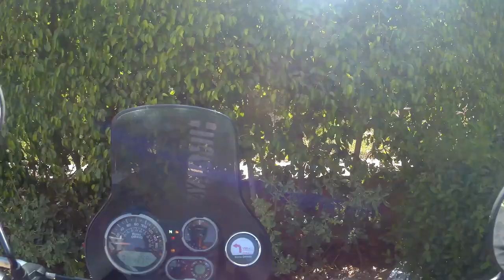The great wall of India | UNESCO World Heritage Site | Hill Forts of Rajasthan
Kumbhalgarh Fort is one gigantic fort built on top of Aravali mountain. It is said that this fort was never under siege by foreign invaders.

Kumbhalgarh fort sings the glory of Rajput kings. One of the 7 hill forts of Rajasthan, the Kumbhalgarh Fort is the UNSECO world heritage site, Built by Rana Kumbha in the 15th century.

Watch my video to explore more.

Music
19th Floor - Bobby Richards (1)
Bansure Raga - Doug Maxwell